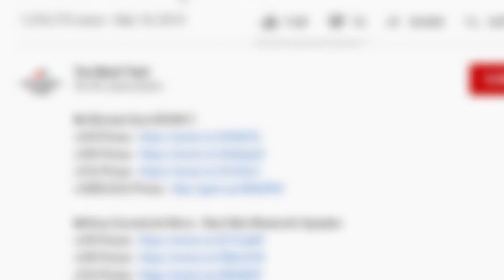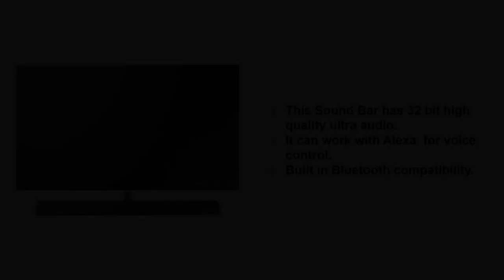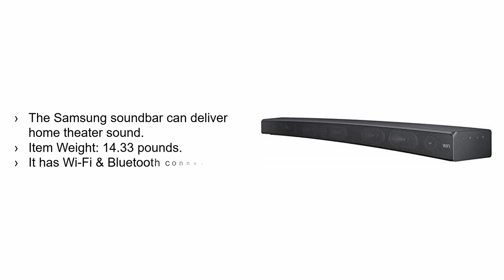Best Soundbar 2022 | Best Samsung Soundbar 2022 | Dolby Atmos With Wireless Subwoofer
Best Samsung Soundbar 2021 | Dolby Atmos With Wireless Subwoofer